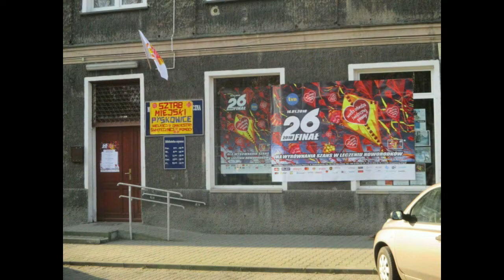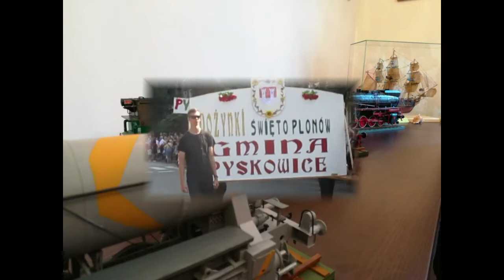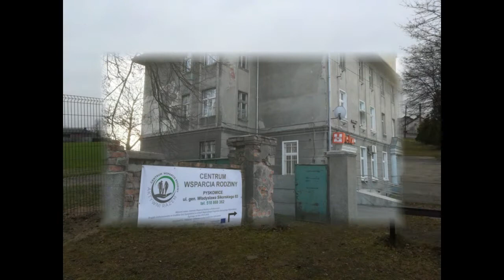Pyskowice - Subiektywne podsumowanie roku 2018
Szczęśliwego Nowego Roku 2019